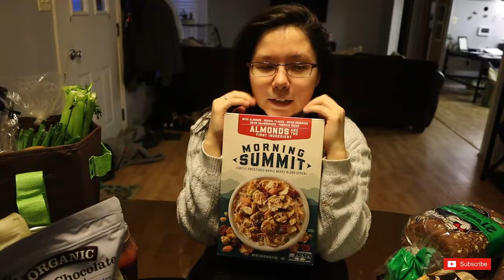Vegan Grocery Haul | Veganuary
Hello everyone! A grocery haul! I hope you enjoy the video!